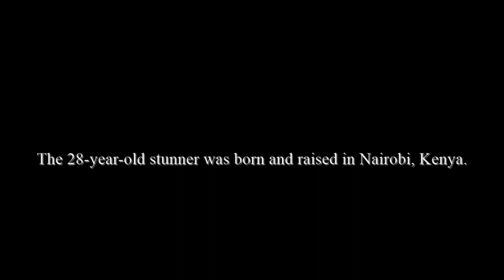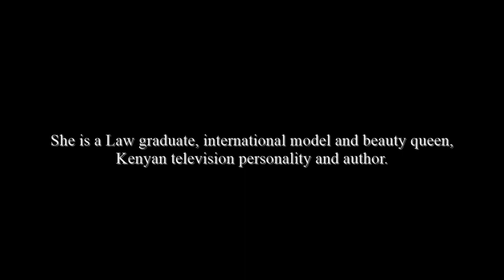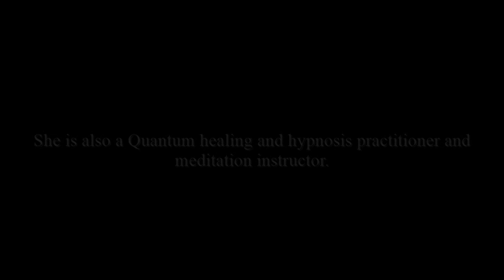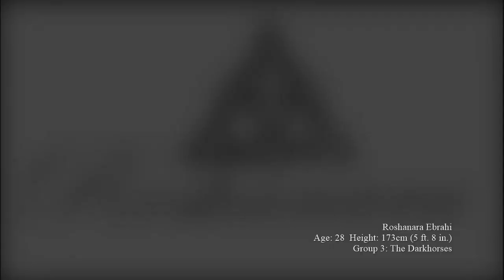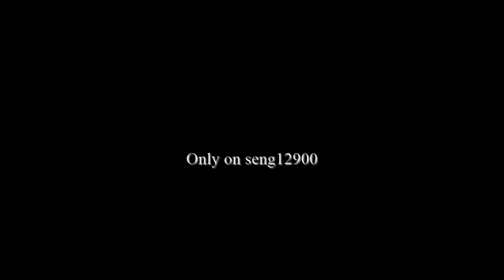Miss Universe 2021 - Contestant (Kenya - Roshanara Ebrahim)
Roshanara Ebrahim (born October 15, 1993) is a Law graduate, international model and beauty queen, Kenyan television personality, and author. She is also a Quantum healing and hypnosis practitioner and meditation instructor. Born in Nairobi, Kenya, she began her career as a model at the age of 6. She was crowned Miss Nairobi County 2016 and Miss World Kenya 2016 (dethroned). And she was crowned Miss Universe Kenya 2021.